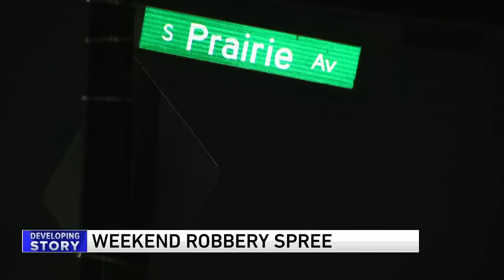Armed group commits 13 robberies in 2 hours across South Side neighborhoods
An armed group of people committed 13 robberies in two hours from Kenwood to Bridgeport, according to the Chicago Police Department.